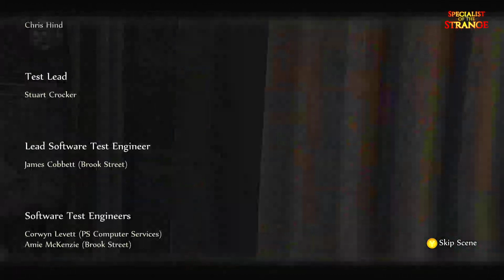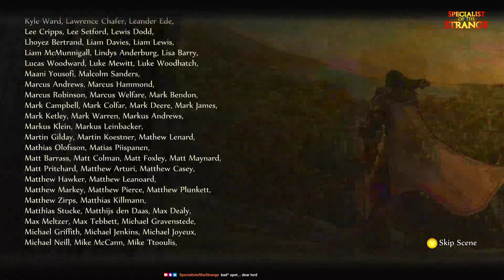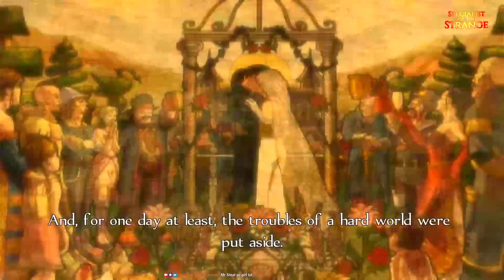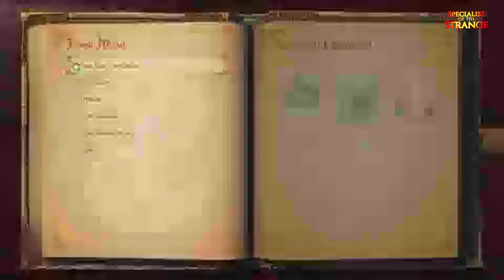Fable Anniversary Xbox Version Episode 8 - Specialist Gaming LIVE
This channel is officially part of the Bald and Bonkers Network LLC
Official Links